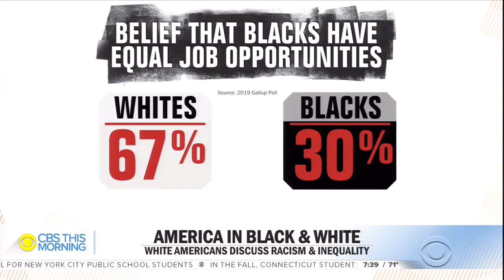Tony Dokoupil talks with white Americans about racism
In conversations with white Americans, Tony Dokoupil finds a stark divide in the way black and white Americans perceive racism.